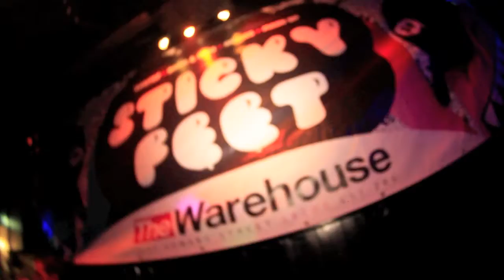Sticky Feet | The Warehouse | Fridays | Freshers 2012 S02E01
STICKY FEET launch The Warehouse's brand new room 3, The Garage, this Friday with the support of Brotherhood Sound System and Gin & Juice. Contact 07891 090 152 to find your nearest rep or outlet!

Send your guestlist requests to 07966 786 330